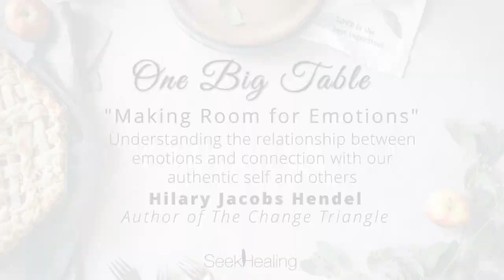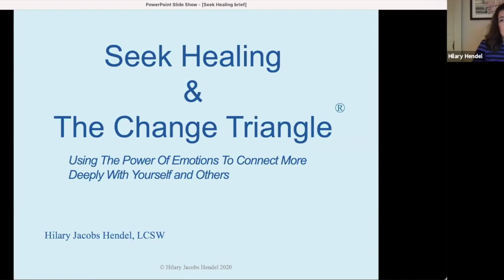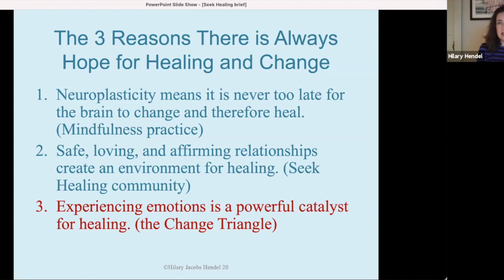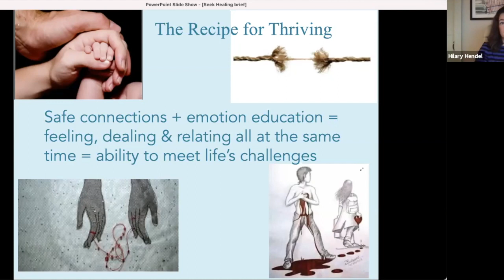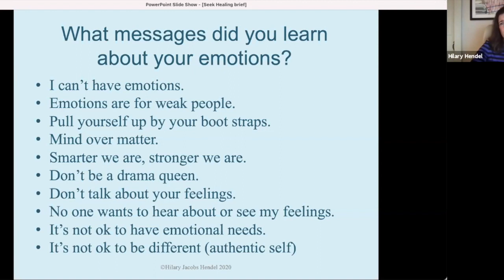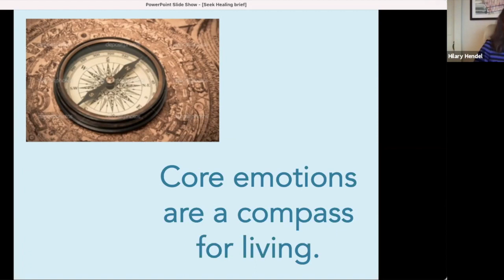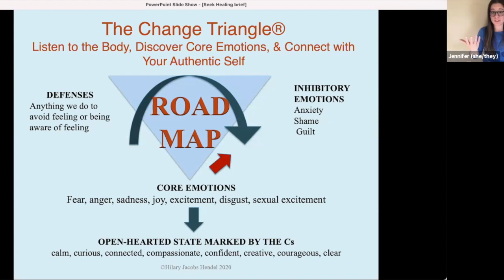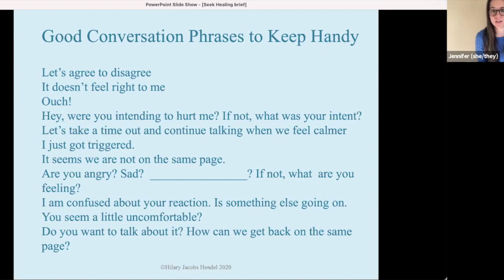Making Room for Emotions, Hilary Jacobs Hendel -- One Big Table 2020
In this presentation, you’ll learn the Change Triangle, a practical map for understanding how emotions work in the mind and body to help us connect us to our authentic self and others. Learn an effective wholistic tool to decrease anxiety and depression and connect more deeply to whomever or whatever you want. You’ll get a basic education in emotions and a new way to understand trauma and transformation.